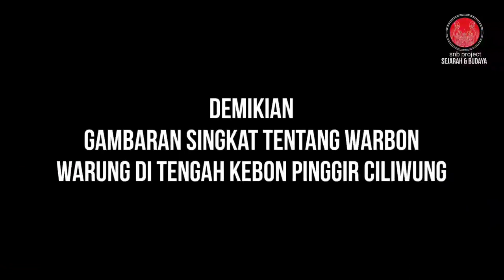STREET VIEW | WARBON 881 | Condet Balekambang | Save Ciliwung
Street view warung kebon pelestarian alam dan budaya betawi condet yang ada di kecamatan kramat jati.

Konsep pelestarian alam dan lingkungan ini sangat terlihat di warung kebon ini selain menyediakan makanan khas betawi juga menyediakan makanan ringan untuk kita yang hanya ingin berkunjung.

dengan pintu masuk yang hanya untuk kendaraan motor warung kebon ini menjadi salah satu usaha warga betawi condet menjaga alam dan budaya nya khusus nya kawasan bantaran sungai Ciliwung.